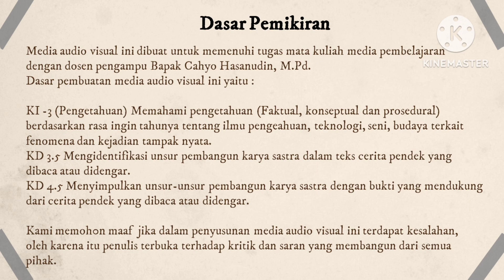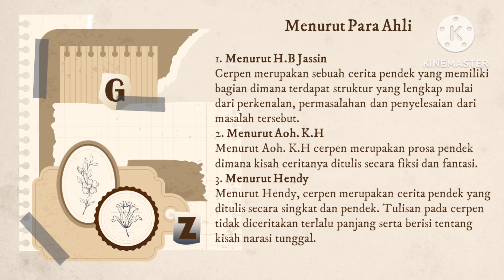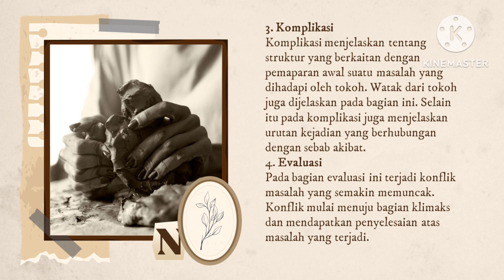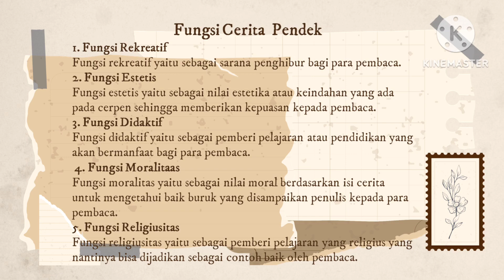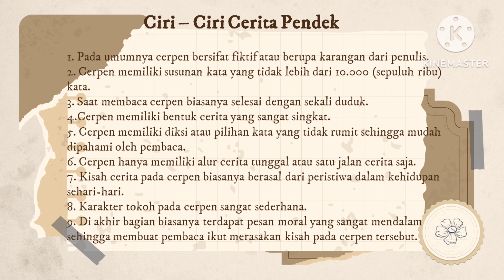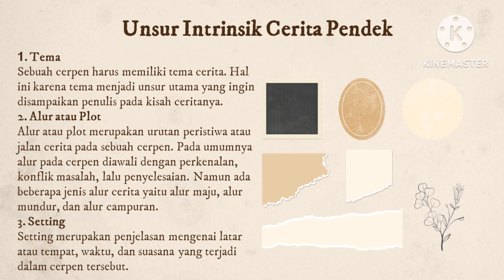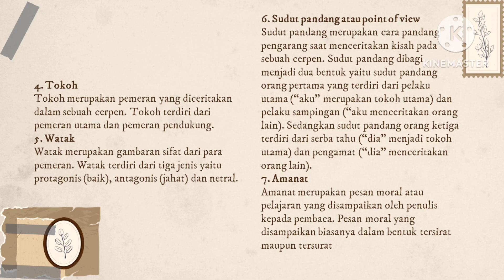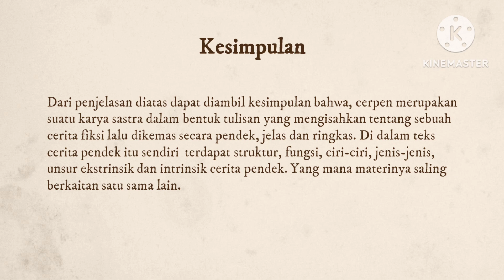teks cerita pendek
cerpen, bahasa Indonesia, smp, sd, sma